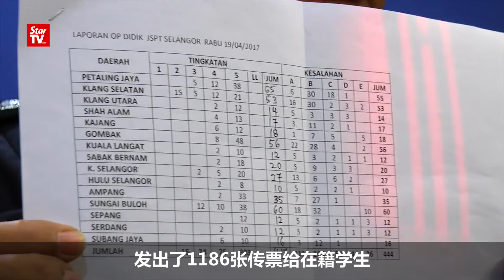21/04: 雪警全州交通检举 1186中学生接传票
雪兰莪警方在全州展开一项专门针对中学生的交通检举行动中，竟然发出多达1186张传票给违反各项交通条例的中学生，其中接近百份之25是初中生。